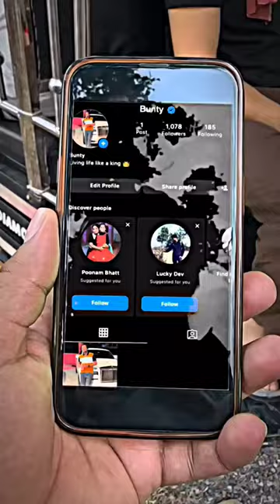Blue tick roast 🤣 Jain sefi round 2 hell new video 😂 🤣funny